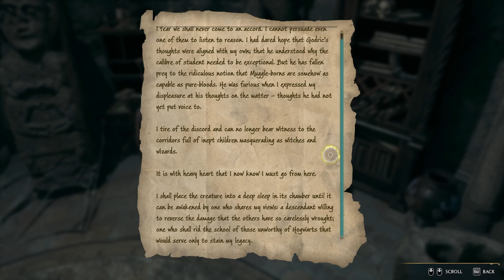Mav Plays Hogwarts Legacy Part 35: Things get Morally Ambiguous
This is my blind playthrough of Hogwarts Legacy.